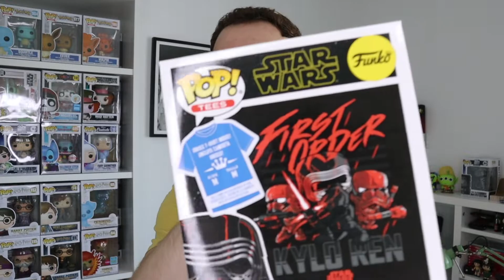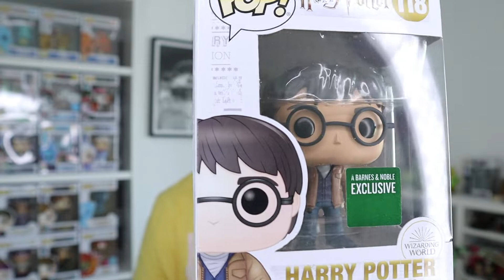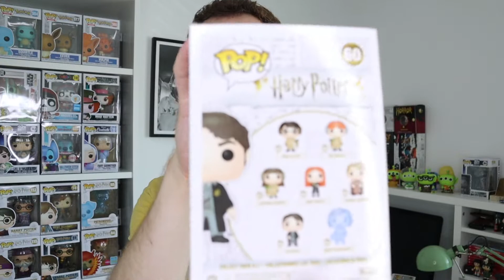😏 ÚLTIMAS AQUISIÇÕES! EXCLUSIVOS de PESO! Mais POP TEES?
Houveram poucos vídeos nas últimas semanas mas continuaram a entrar Pops aqui em casa! Querem saber quais foram? Vejam o vídeo e descubram estes magníficos Pops, muitos deles exclusivos!!!

Como sempre, espero que gostem e não se esqueçam de deixar um comentário, gostar do vídeo e subscrever o canal! 😃
Muito obrigado por verem o vídeo e, mais uma vez, espero que gostem!